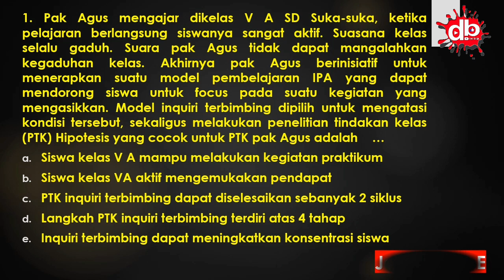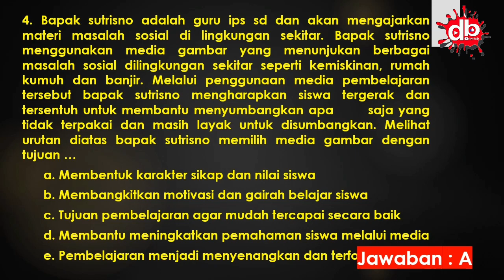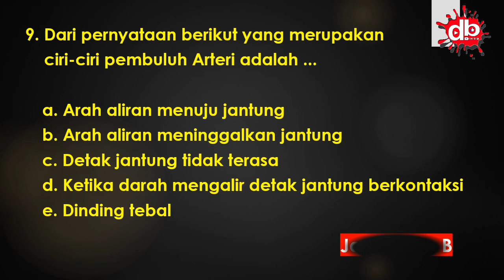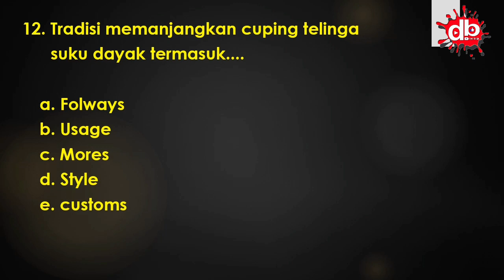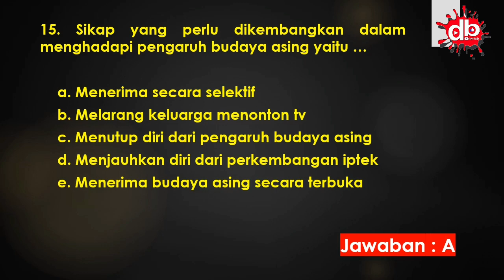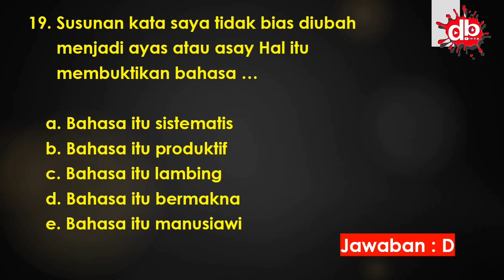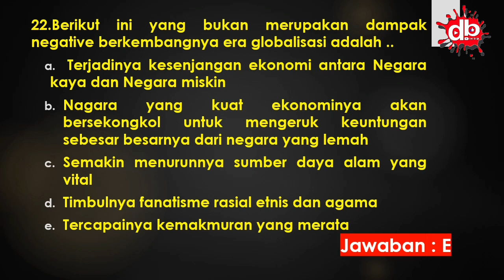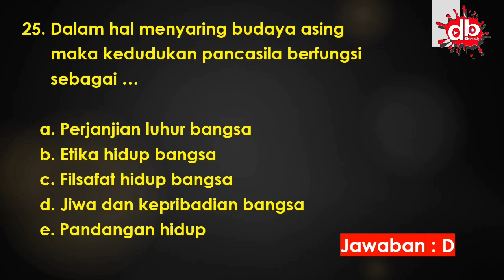SOAL UJIAN PENGETAHUAN KODE Z UKMPPG 2021 SESUAI KISI-KISI Part - 1#UP#PPG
VIDEO SOAL UJIAN PENGETAHUAN KODE Z UKMPPG 2021 SESUAI KISI-KISI berisi kumpulan soal-soal UP  Kode Z. VIDEO SOAL UJIAN PENGETAHUAN KODE Z UKMPPG 2021 SESUAI KISI-KISI juga dilengkapi dengan link soal yang bisa dikerjakan berkali-kali agar melatih kemampuan teman-teman. Selamat belajar semoga kita semua lulus ujian pengetahuan PPG...Aamiinn...
Link Latihan Soal Ujian Ujian Pengetahuan Kode Z
Password : doyanbelajar
GOOD LUCK